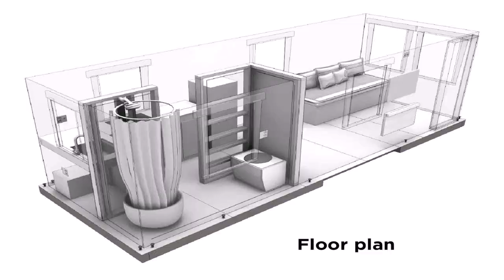Tiny Home Plans Oregon - Gif Maker DaddyGif.com (see description)